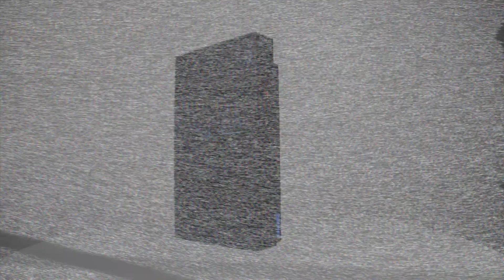PlayStation Evolution - PS, PS1, PS2, PS3, PS4.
Here's our collection of PlayStation Consoles from PlayStation 1 - Playstation 4. Enjoy!

Title: Bit Symphony